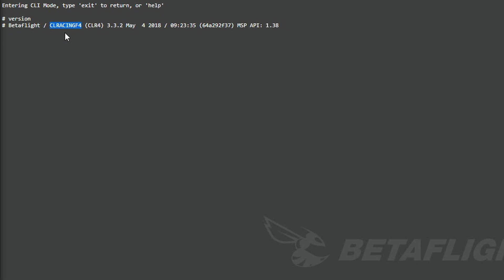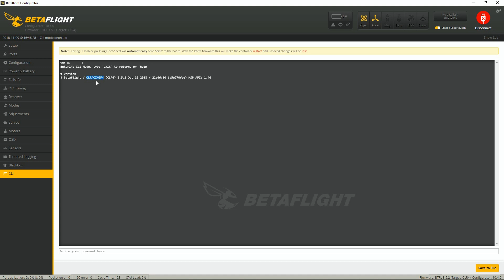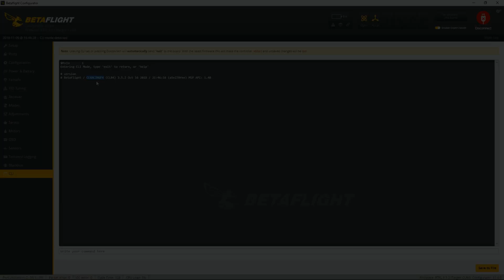Tutorial: Betaflight Target